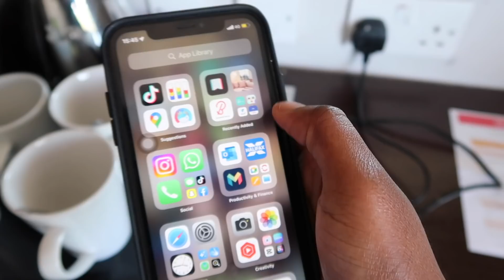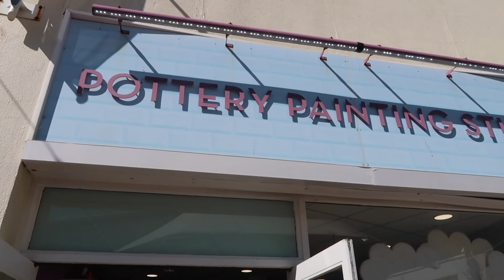readytobutlins OUR FAMILY WEEKEND TRIP TO BUTLINS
Take a  trip with us to Butlins for a weekend full of fun and adventures. This is our first time visiting Butlins, and we are super excited.

SOCIALS